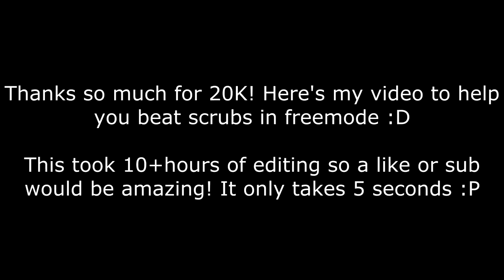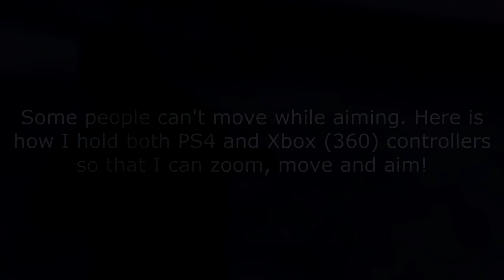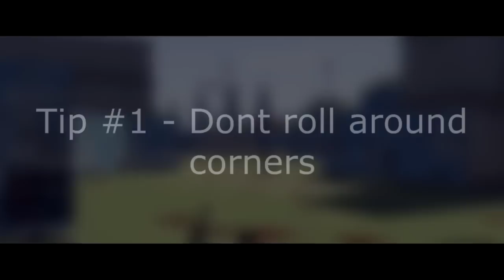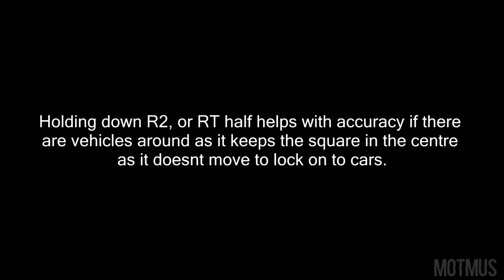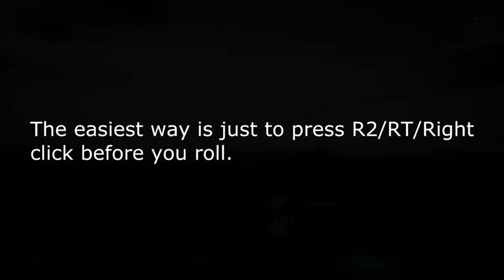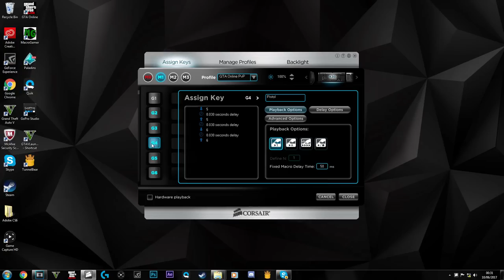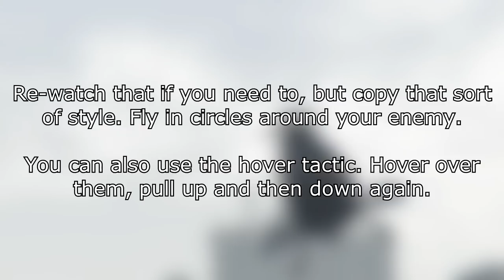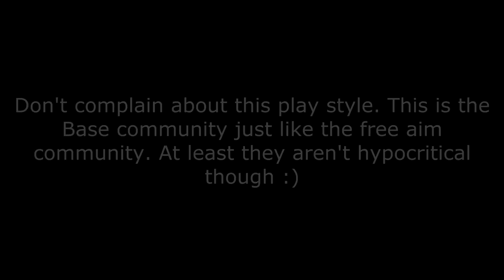HOW TO BE A GOD ON GTA ONLINE! | Ultimate Freemode Tips and Tricks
0:00 - Start
0:44 - Home
0:53 - Settings / Outfit
4:00 - Sniping
8:02 - Rifles
12:28 - Explosives
16:33 - Noscope Glitch
18:14 - Other Guns
19:30 - Fast Reload
21:34 - Fast EWO
25:33 - Helicopters
28:16 - Jets
28:43 - Dirty Play

PS4 Accounts:
-MOTMUS_YT
-CoolBudy342

PC Specs:
-i5 2400
-GTX 1050Ti
-8GB RAM
-Windows 7?